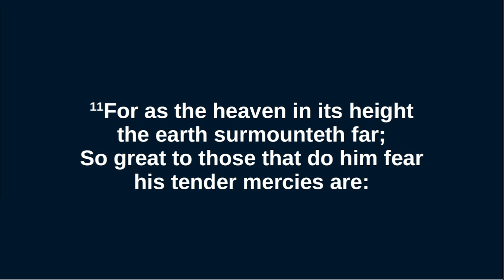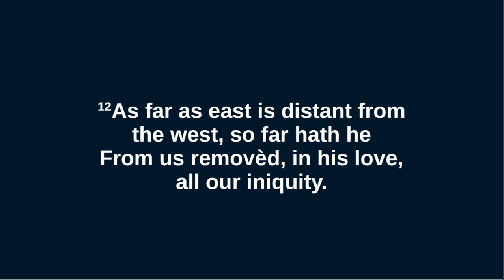Midweek Bible Study - 5.7.23 - Luke 23 v 34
Rev Murdo Macleod takes the meeting this evening.